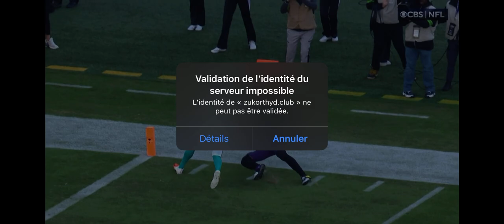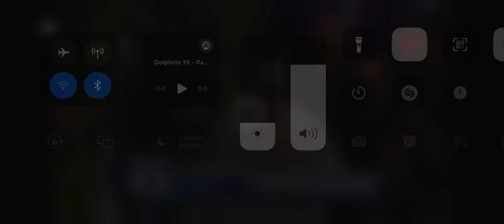Dolphins Vs Ravens